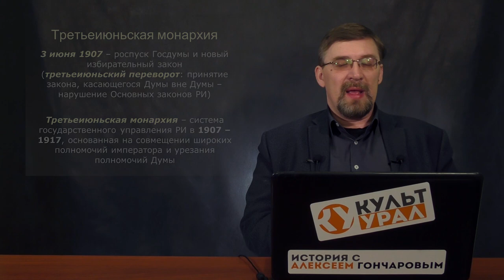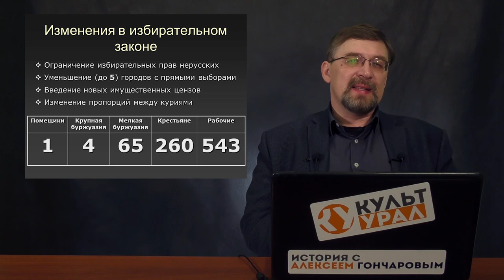Россия в 1907 – 1914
Россия в 1907 – 1914: внутренняя политика, социальные движения, работе 3 Государственной думы, убийство П.А. Столыпина, избрание 4 Государственной Думы.
Рост стачечного движения в 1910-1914 годах, ленский расстрел.
Партии и фракции 4 и 4 государственных дум. Дело Азефа.